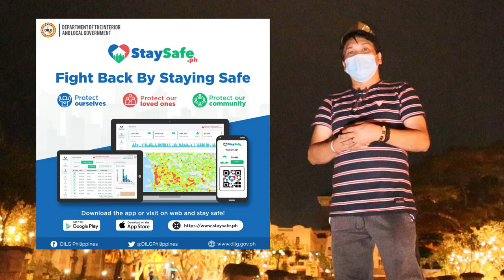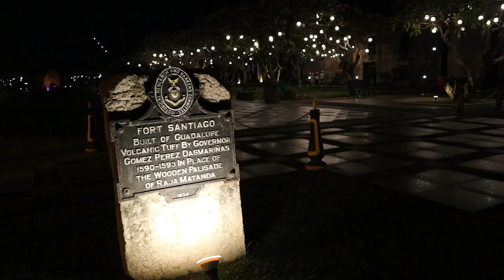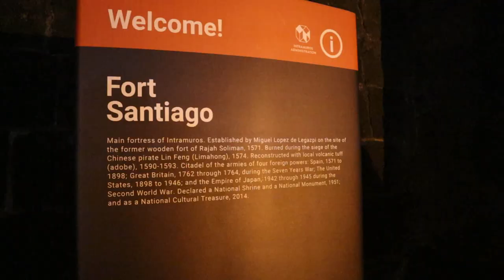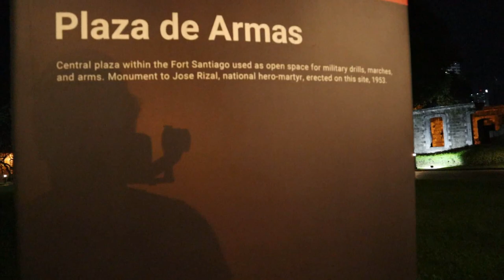NAKAKAKILABOT, SOBRANG GANDA | SAAN ITO SA MAYNILA?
Fort Santiago (Spanish: Fuerte de Santiago; Filipino: Moóg ng Santiago), built in 1593, is a citadel built by Spanish navigator and governor Miguel López de Legazpi for the new established city of Manila in the Philippines. The defense fortress is located in Intramuros, the walled city of Manila.

The fort is one of the most important historical sites in Manila. Several lives were lost in its prisons during the Spanish Empire and World War II. José Rizal, one of the Philippine national heroes, was imprisoned here before his execution in 1896. The Rizal Shrine museum displays memorabilia of the hero in their collection and the fort features, embedded onto the ground in bronze, his footsteps representing his final walk from his cell to the location of the actual execution.

It is only a few meters away from the Manila Cathedral and the Palacio del Gobernador (lit. Governor's Palace, currently the office of the Commission on Elections).
This channel contains scenes suitable for all ages. The purpose of this channel is to share good vibes, meet new friends, sharing thoughts and ideas, reaching out to friends from different sides of the world.

The location of Fort Santiago was once the site of a palisaded fort, armed with bronze guns, of Rajah Matanda, a Muslim rajah of pre-Hispanic Manila who himself was a vassal to the Sultan of Brunei. The fort was destroyed by maestre de campo (master-of-camp) Martin de Goiti who, upon arriving in 1570 from Cebu, fought several battles with the Muslim natives. The Spaniards started building Fort Santiago (Fuerte de Santiago) after the establishment of the city of Manila under Spanish rule on June 24, 1571, and made Manila the capital of the newly colonized islands.

The first fort was a structure of palm logs and earth. Most of it was destroyed when the city was invaded by Chinese pirates led by Limahong. Martin de Goiti was killed during the siege. After a fierce conflict, the Spaniards under the leadership of Juan de Salcedo, eventually drove the pirates out to Pangasinan province to the north, and eventually out of the country.

The construction of Fort Santiago with hard stone, together with the original fortified walls of Intramuros, commenced in 1590 and finished in 1593 during the reign of Gómez Pérez Dasmariñas. The stones used were volcanic tuff quarried from Guadalupe (now Guadalupe Viejo in Makati). The fort as Dasmariñas left it consisted of a castellated structure without towers, trapezoidal in the trace, its straight gray front projecting into the river mouth. Arches supported an open gun platform above, named the battery of Santa Barbara, the patron saint of all good artillerymen. These arches formed casemates that afforded a lower tier of fire through embrasures. Curtain walls of the simplest character, without counter forts or interior buttresses, extended the flanks to a fourth front facing the city.

The facade of Fort Santiago in 1880. The front edifice was destroyed by the earthquake of July 1880.
In 1714, the ornate gate of Fort Santiago was erected together with some military barracks. The Luzon earthquakes of 1880, which destroyed much of the city of Manila, destroyed the front edifice of the fort changing its character.

During the leadership of Fernándo Valdés y Tamon in the 1730s, a large semicircular gun platform to the front called media naranja (half orange) and another of lesser dimensions to the river flank was added to the Bastion of Santa Barbara. The casemates were then filled in and embrasures closed. He also changed the curtain wall facing cityward to a bastioned front. A lower parapet, bordering the interior moat, connects the two bastions.
Please be a member of my channel by simply hitting the JOIN BUTTON to unlock all perks and surprises

😍😍😍 I would love it if you will do all of this 😍😍😍